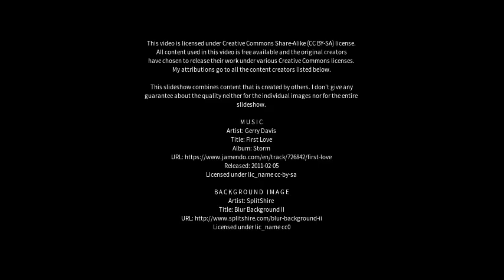Best places to visit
Best places to visit - Derby (Australia) Best places to visit - Slideshows from all over the world - City trips, nature pictures, etc.